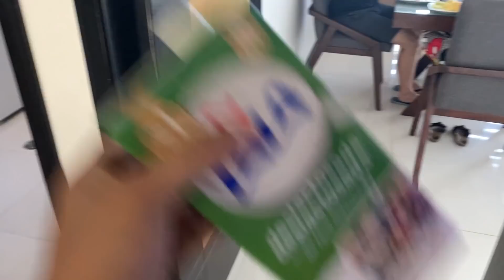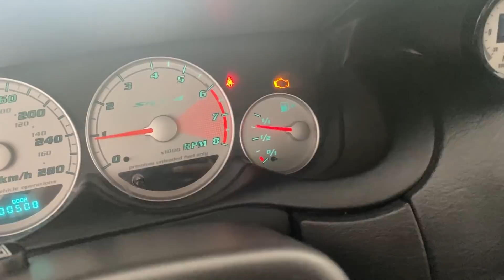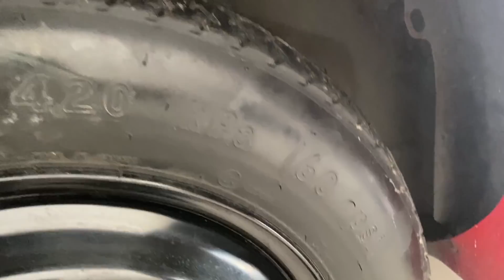MI NEÓN SRT4 ME DA UN GRAN PROBLEMA || JUANITO MARTINEZ